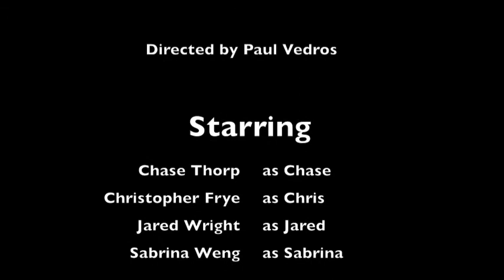Super Sabrina 2: Chase's Revenge Chinese Barstow Comedy Level 2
Chase finds an unlikely ally in his quest for revenge against Sabrina.